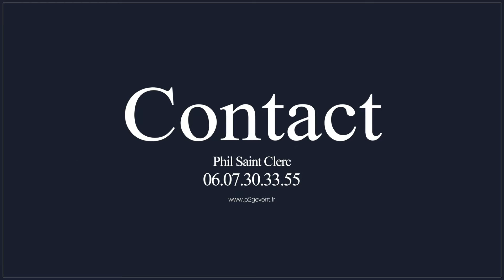Pavillon Royal Mariage Chinois 2015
Mariage Chinois au Pavillon Royal le 24 octobre 2015